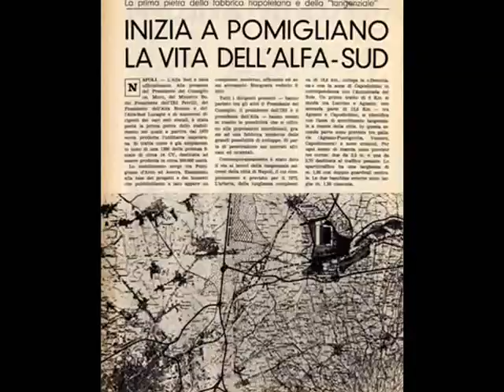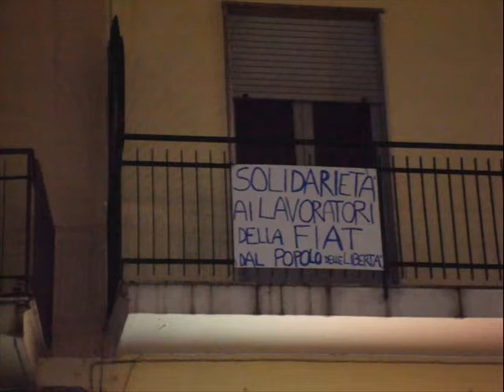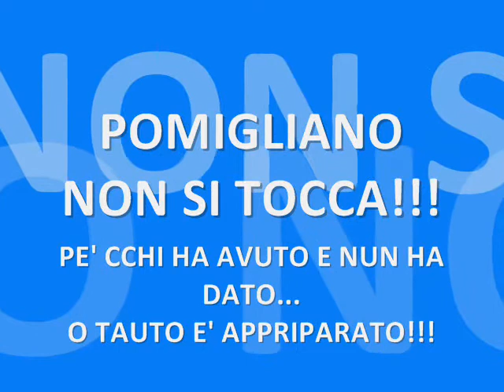Pomigliano non si tocca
In sottofondo uno dei brani più famosi del Gruppo Operaio E Zezi, "Puosa e sorde", nella versione tratta dal cd "Auciello do mio posa e sorde".
Un collage di immagini della cittadina vesuviana, capitale industriale del mezzogiorno,dagli anni 30 fino ai giorni nostri. Fino al 27 febbraio 2009, giorno di quella che oramai è diventata la manifestazione storica, in cui 20mila cittadini sono scesi in piazza per ribadire che il IL LAVORO E' DIGNITA',NON E' CARITA'!